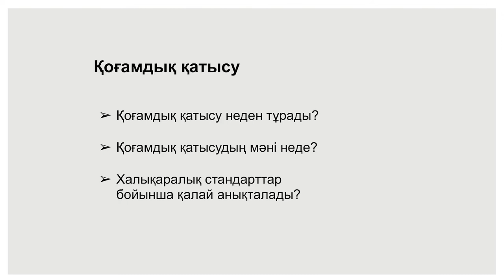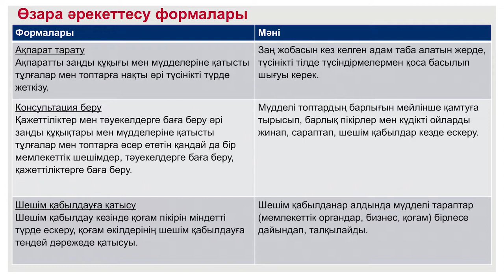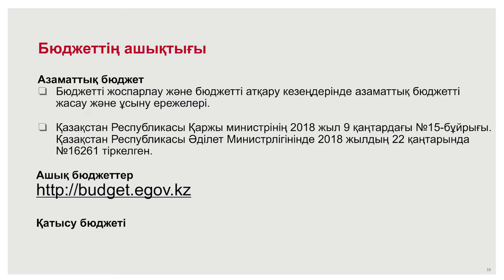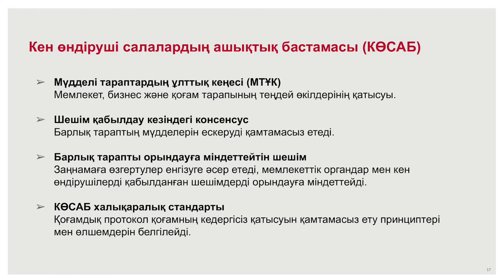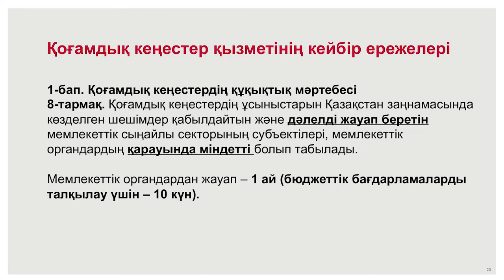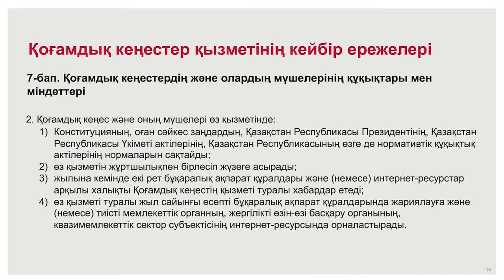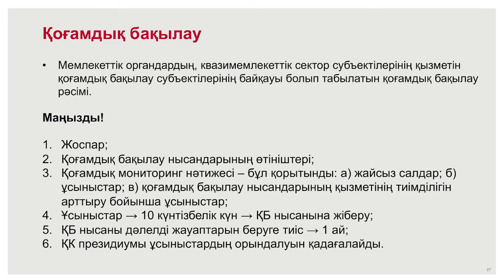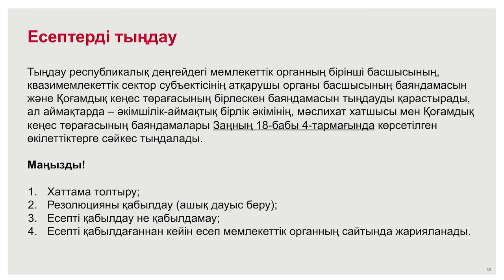лекция. Заң шығару процесі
Осы лекция аясында лектор ABA ROLI азаматтық қоғам жөніндегі компонентінің техникалық менеджері Айгуль Каптаева тыңдаушыларды Қазақстандағы заң шығару үдерісінің негізгі кезеңдерімен және ерекшеліктерімен таныстырады. Лекция Қазақстандағы норма шығару негіздері, заңдарды шығару үдерісі, сондай-ақ азаматтық қоғам өкілдері үшін оларды әзірлеуге қатысу мүмкіндіктері туралы ақпаратты қамтиды. Лекцияда іс жүзіндегі мысалдар және қолданыстағы заңнамаға сілтемелер келтіріледі.